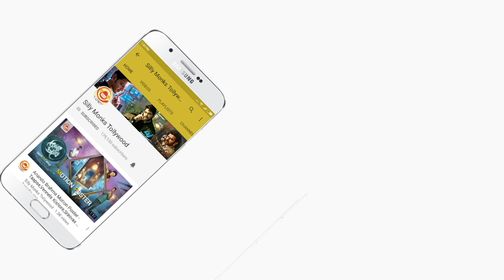Key Movie Dialogue Promo 1 - Releasing On 11th May | Jiiva, Nikki Galrani, Anaika Soti | Kalees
Key Movie Dialogue Promo - Releasing On 11th May

"KEY" is an upcoming Indian Telugu film. Directed by Kalees. Music by Vishal Chandrasekar Ft.Jiiva, Nikki Galrani, Anaika Soti.

Actors – Jiiva, Nikki Galrani, Anaika Soti, RJ Balaji, Rajendra Prasad, Suhasini Maniratnam, GovindPadmasoorya, Manobala
Presented by – S.Michael Rayappan
Produced by – Krishna Creations, Sri Venkateswara Films
Written & directed by – Kalees
Cinematography – AbinandhanRamanujam
Editing – Nagooran
Art – Remiyan
Stunts – Anbariv
Lyrics – Thamarai, Karky, Mani Amuthavan, Subu
Choreography – Kalyan, Baba Baskar, Sheriff
Costume design – Joy crizildaa, Sara Vijayakumar
Sound effects & mixing – Suren G.
Production executives – Ashok Nivetha, D.Baskaran
Stills – Stills Vishnu
PRO – Riaz K Ahmed
Publicity Designs – Joseph Jaxson.
VFX – Lorven,  Aksha Studios
Audio: Lahari Music